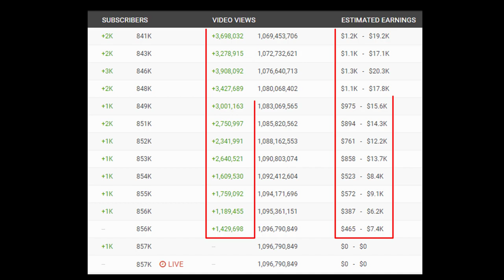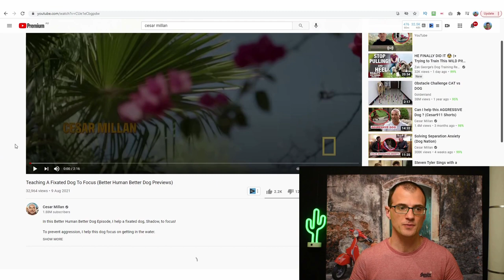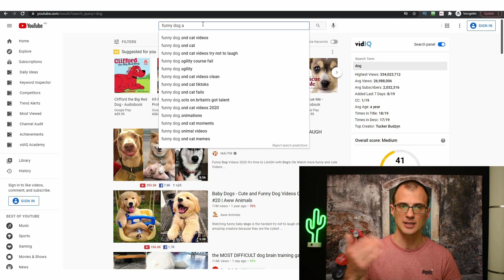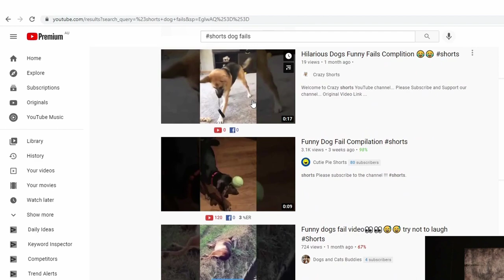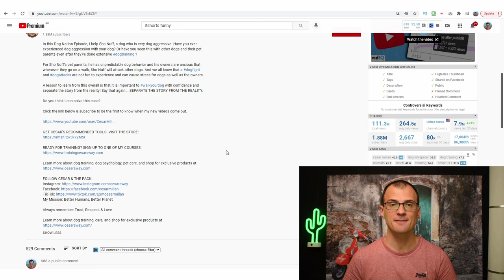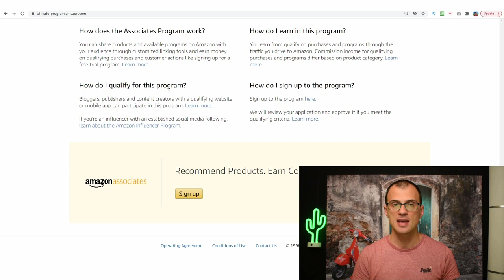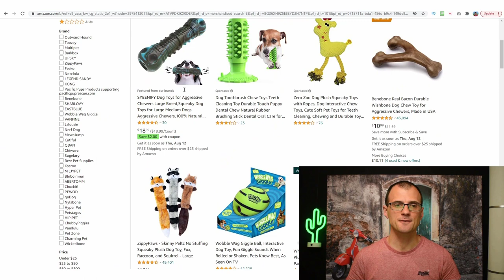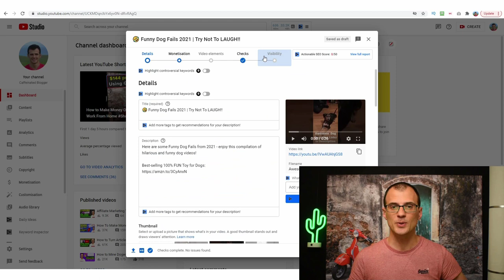How To Make Money With Youtube Shorts Without Making Videos Yourself From Scratch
Want to make money with Youtube Shorts? Here is how you can do it without making videos from scratch by downloading, editing and uploading videos. I show you the full YouTube Shorts tutorial, including monetization.

YouTube Shorts is absolutely exploding right now, and I wanted to share with you a great niche for Shorts, as well as how you can copy and paste YouTube shorts for quick video production and growth.

► My YouTube Course: Grow a YouTube Channel from Zero Subscribers FAST.

In this step by step video, I will show you how to make YouTube shorts, and how to make money from Youtube Shorts.

First you need to find a niche, and I show a way to use YouTube Search Bar to find what topics are in high demand right now on YT Shorts.

Next, I will show you where you can copy and paste YouTube videos to quickly create YT Shorts in less than an hour.

Cheers
Greg